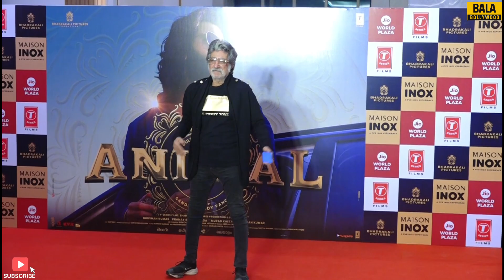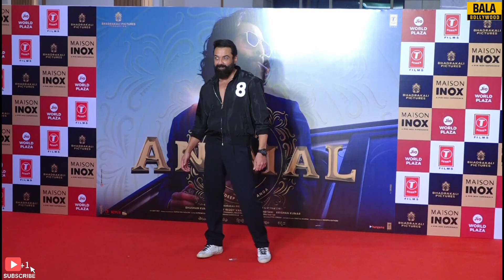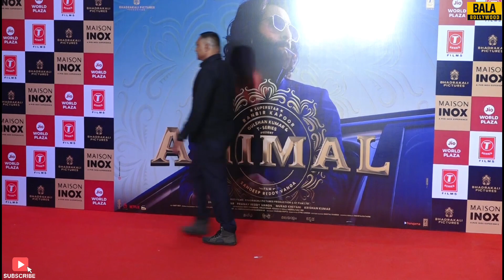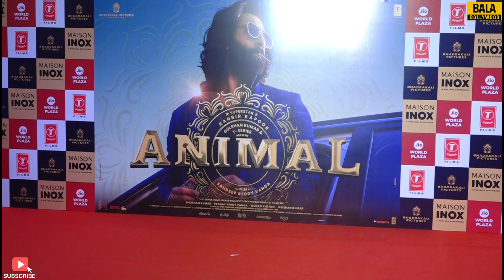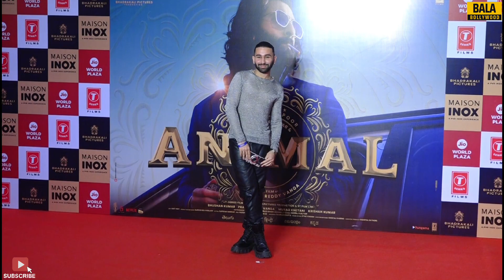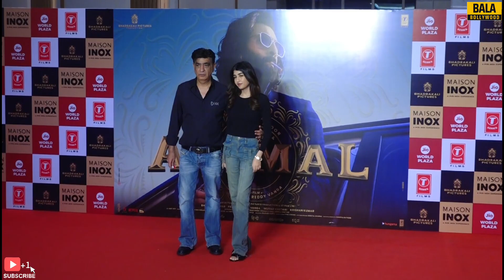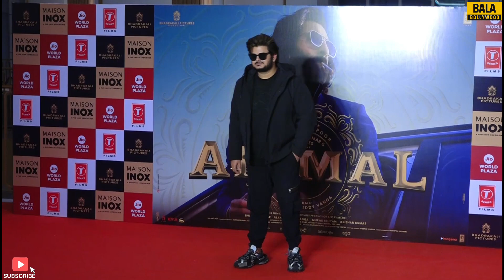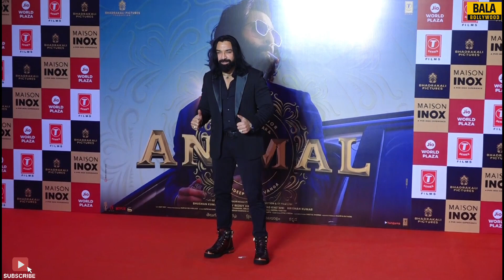Animal | Special Screening | Ranbir Kapoor | Tripti Dimri | Rashmika Mandanna | Saloni Batra | Bobby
Watch Animal | Special Screening | Ranbir Kapoor | Tripti Dimri | Rashmika Mandanna | Saloni Batra | Bobby